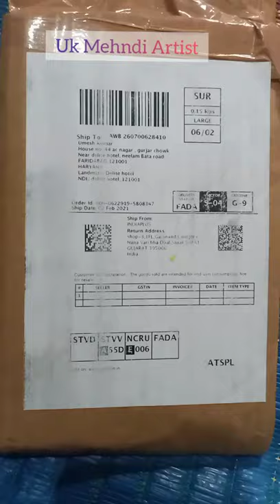Mehndi Designs For Hand Bridal Mehndi Kese Sikhe दुल्हन मेहंदी कैसे लगाना सीखे Uk Mehndi Artist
BOLO BAJRANG BALI KI JAY
Hi This Is Uk Mehndi Artist Specialist For Bridal Mehndi Artist
Aaj ham apko sikhaenge ki bridal mehndi kaha se start karte hai
Or Ap Jitni Practice Karoge Utni Jaldi Ap Mehndi Sikh Skoge  Or Ek Bat Remember Jarur Rakhna Ap Jo Bhi Videos Dekho Use Ap bilkul bhi Skip Karke Nahi Dekhna hai full video dekhni hai or Step by Step Apko Mehndi Sikhni Hai  So Tanqu

mehandi design most beautiful tricky
mehndi design Shapes for beginners
बिल्कुल नई ट्रिक से मेहंदी लगाना सीखे

mehndi designs for front hands
new mehndi designs, Cotton bud mehndi
no1 protractor trick mehandi design
Henna designs for beginners
bridal mehndi kese sikhe
bridal mehndi design kaise sikhe
sabse achi mehndi kese sikhe
best mehndi designs 2021

how to learn best mehndi designs
dulhan mehndi kaise sikhe
dulhan mehndi lagana kaise sikhe
दुल्हन मेहंदी कैसे लगाना सीखे
new bridal mehndi 2020
mehndi artist in faridabad
mehndi artist kaise bane
achi mehndi ke design
traditional mehndi designs
traditional mehndi designs for hands
latest mehndi design
ghar par mehndi class kaise sikhe
ghar par mehndi lagana kaise sikhe
घर पर मेहंदी लगाना कैसे सीखें

latest mehndi lagane ka tarika
mehndi lagane ka tarika asan
how to apply Mehndi
easy mehndi tricks
mehndi design from number
stylish mehndi design
Stylish Shaded Mehndi
mehndi designs for hands
yesdiy mehndi design
mehndi kaise lagye
learn mehndi basics
mehndi class basic

mehandi design simpele trick
best mehndi teacher
best mehndi teacher in India
दुनिया की सबसे अच्छी मेहंदी डिजाइन
mehndi teaching step by step
mehndi teaching classes
best mehndi artist in delhi
how to learn mehndi
mehndi artist faridabad
best mehndi teacher
sabse achi mehndi design
sabse achi mehndi ki design

सबसे अच्छी मेहंदी डिजाइन
dulhan banana sikhe mehndi se
dulhan mehndi design
dulhan banana kaise sikhen
best mehndi designs
latest dulhan mehndi design 2021
dulhan mehndi design photo 2021
dulhan mehndi design full hand
dulhan mehndi design full hand 2021
new dulhan full hand mehndi design 2021
dulhan mehndi design 2021
dulhan mehndi design 2021 pic
bridal mehndi photos dulhan

specialist mehndi design
specialist bridal mehndi design
specialist dulhan mehndi design
specialist mehndi
latest arabic mehndi designs 2021
latest mehndi designs 2021 arabic images
latest mehndi designs 2022arabic images simple latest mehndi designs 2021arabic images simple back
back hand mehndi designs easy
simple mehndi design back hand fingers
finger mehndi design 2021 simple
mehandi kaise sikhe jata hai bataiye
mehndi lagana sikhe

mehndi kaise lagye
learn mehndi basics
mehndi class basic Beginners
Different shapes for Mehndi
mehandi design sabse alag
mehandi design for beginners
protractor trick mehandi design how to make protractor trick
mehandi design chaand mehandi design  chanda ki madad se banaye
ट्रिक देखकर चोंक जाएंगे आप
unique mehndi design for beginners  Shab's Creation
दुनिया की सबसे आसान मेहँदी ट्रिक
Mehndi Design with Cello tape in Easy and Simple way

Easy shaded
henna designs Mehndi designs for beginners
very easy mehndi designs
Easy Simple Mehndi design
cotton bud Mehendi design front hand Arabic Mehndi Design 2021 beautiful mehndi designs
UK Mehndi Artist UK mehndi artist Uk mehandi artist UK mehndi designer
mehandi lagana sikhaye Shama Art
Yesdiy Let's create craft R.S CREATOR

Mehndi Designs
Mehandi Design
Mehandi Designs
मेहंदी डिज़ाइन
मेहंदी का डिज़ाइन
best mehndi artist in delhi ncr
best mehandi artist
mehndi artist